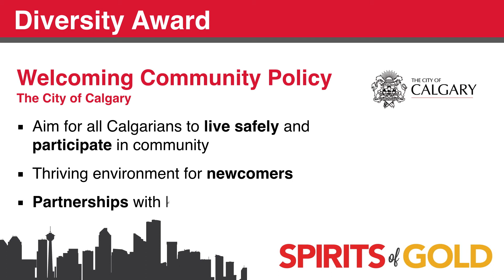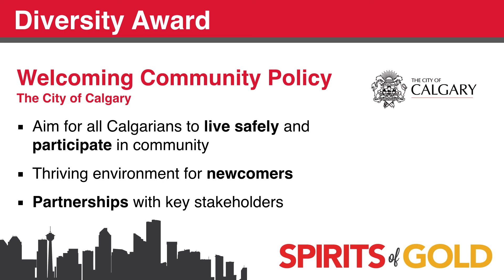2015 Spirits of Gold - Diversity Award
Congratulations to The City of Calgary for winning the diversity award! Their work on the welcoming Community Policy is actively helping newcomers to our city feel safe, welcome and able to thrive. The partnerships they work on make our city better for everyone!

Thank you to deluxe design group for filming and producing all our 2015 Spirits of Gold videos!